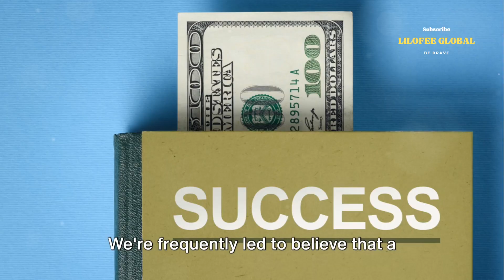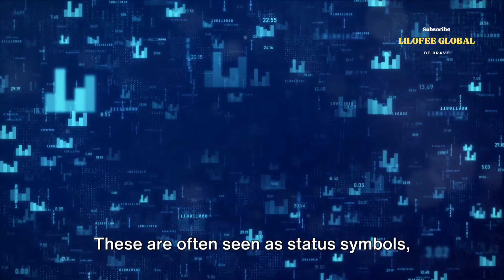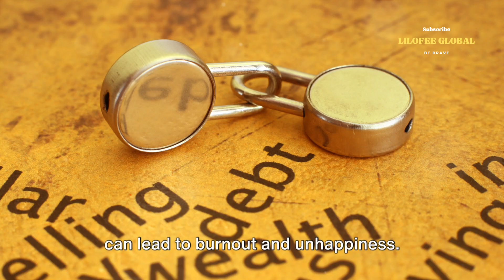Chasing Meaningless Financial Goals: A Reality Check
Welcome to our latest video where we delve into the intriguing topic of challenging societal norms of financial success! In this thought-provoking discussion, we explore the importance of aligning your financial goals with your personal values and long-term plans.

Join us as we uncover why it is crucial to break away from conventional beliefs about money and success, and instead, focus on what truly matters to you. Discover practical tips and insights on how to redefine your financial journey to reflect your authentic self.

If you're ready to embark on a transformative financial mindset shift and take control of your financial destiny, this video is a must-watch! Let's challenge the status quo and pave the way to true financial fulfillment together!

OUTLINE:

00:00:00 Societal Pressures and Financial Goals
00:00:45 Seven Common Financial Goals that Lack True Meaning
00:02:40 Call to Action